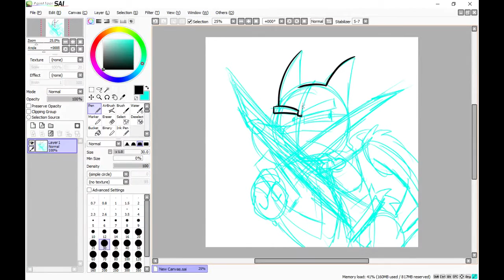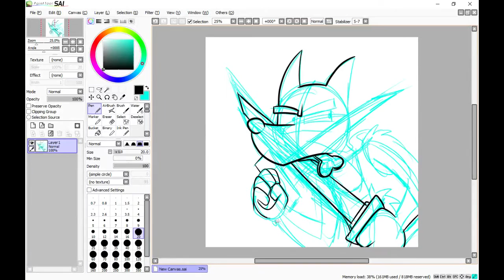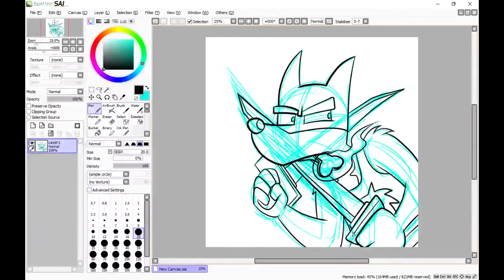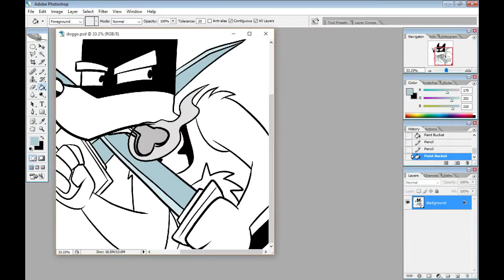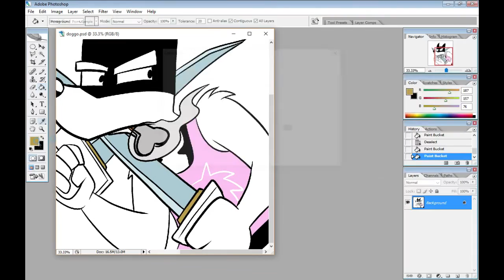Let's Draw Doggo From Undertale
Undertale is an amazing game and I recommend everyone go out and play it.  I'm also surprised it took me this long to draw Doggo.

And keep up to date with all Pembroke's artwork and gaming streams